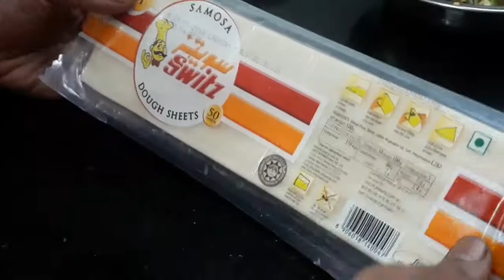HOMEMADE SAMOSA / IFTAR SPECIAL 👌👌👌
Welcome to my Enga veetu special samayal. In this video I explained clearly of how to do HOMEMADE SAMOSA - IFTAR SPECIAL.
INGREDIENTS
Mutton-250gm
Green peas-100gm
Onion-2
Potato-1
Coriander leaf
Pepper powder 1tsp
Salt required
Oil required
SAMOSA dough sheets
 You can ask me any type of your favourite recipes or cooking tips both in vegetarian and a non vegetarian. And please write your comments whether it may be positive or negative.